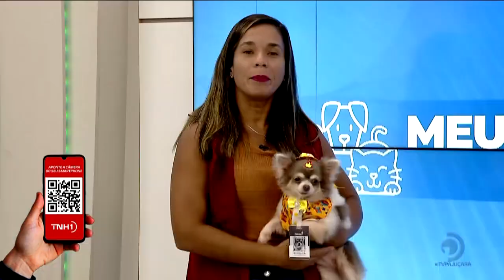Meu Bichinho na TV: Os cuidados com fogos de São João para evitar acidentes com PETS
Blogueira do TNH1, Deisy Nascimento, dá dicas de cuidados.